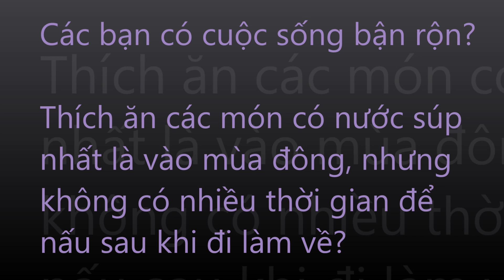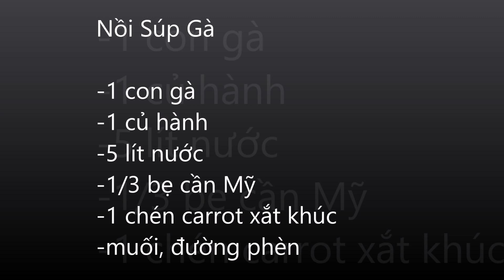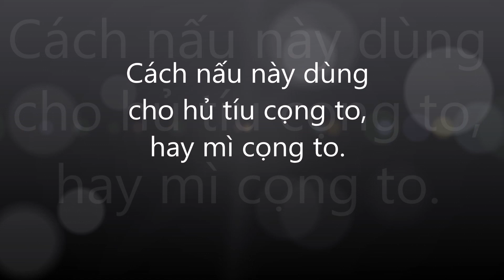Các Món Súp Ăn Chơi nhưng No Thiệt,---Ngon & Nấu Nhanh Cấp Kỳ